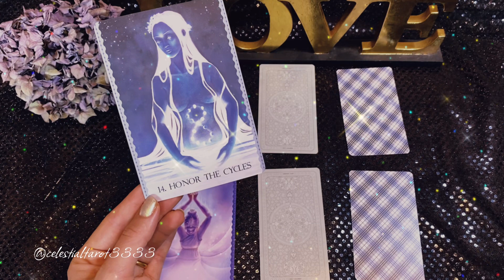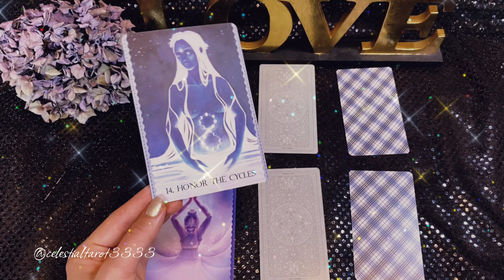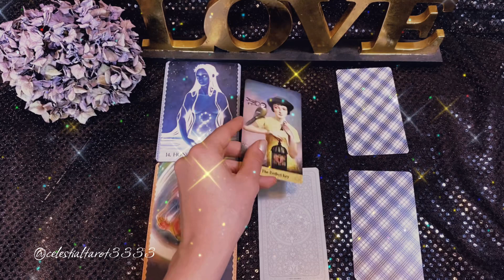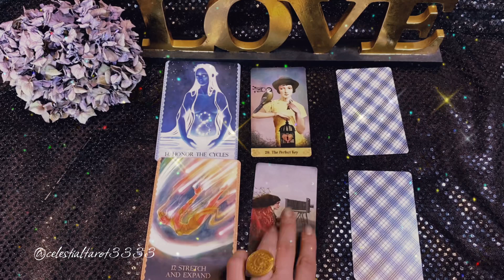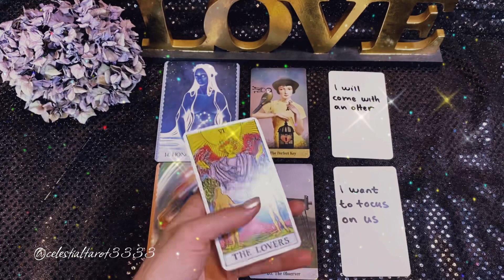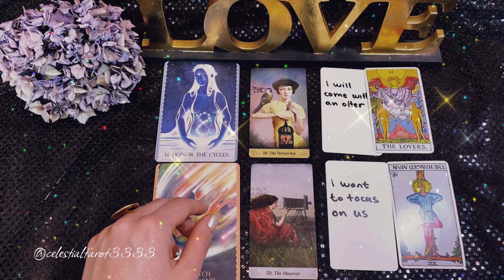LOVE MESSAGES❤️Twinflame Reading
TIPS! Be aware of your Intention when you are watching online Readings. Yes you are looking for Divine Guidance and Signs, but are you asking from your Heart Space or your Mind? Return to your Centre and find your Sacred Space.

Also always use your own intuition when integrating the information you are receiving into your own awareness.

Shanti Joy